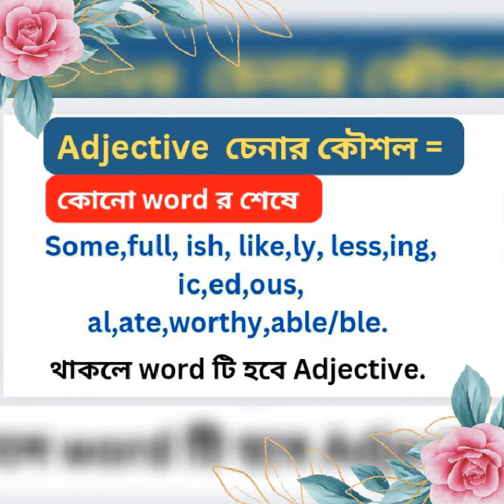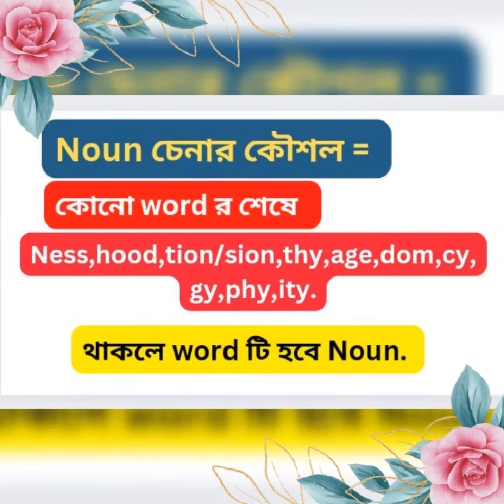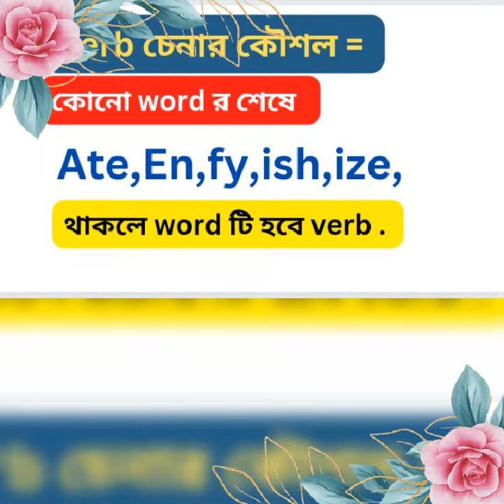Noun, Adjective, verb =সবগুলো চেনার মজার ছন্দ। Entertainment center.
In This video I am going to show How to learn identity of noun,adjective, and verb.